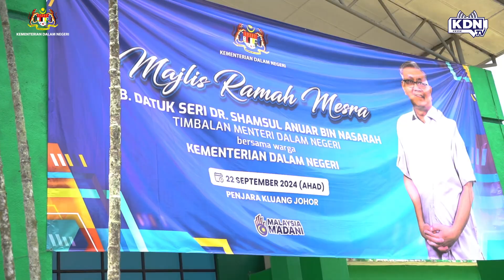MAJLIS RAMAH MESRA YB TIMBALAN MENTERI DALAM NEGERI BERSAMA WARGA KDN DI KLUANG, JOHOR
MAJLIS RAMAH MESRA YB TIMBALAN MENTERI DALAM NEGERI BERSAMA WARGA KEMENTERIAN DALAM NEGERI DI KLUANG, JOHOR

KLUANG, 22 September 2024 - YB Datuk Seri Dr. Shamsul Anuar bin Nasarah, Timbalan Menteri Dalam Negeri telah menyempurnakan majlis ramah mesra bersama dengan warga Kementerian Dalam Negeri (KDN) Negeri Johor.

YB Timbalan Menteri Dalam Negeri turut berpeluang untuk melakukan lawatan kerja ke Penjara Kluang serta menyantuni dan beramah mesra dengan warga KDN yang hadir.

Turut hadir, YBhg. Dato’ Hj. Abdul Halim bin Hj. Abdul Rahman, Timbalan Ketua Setiausaha (Keselamatan) KDN, YDH Dato’ Sri Ayob Khan bin Mydin Pitchay, Timbalan Ketua Polis Negara,
setiausaha-setiausaha bahagian serta ketua-ketua pengarah jabatan dan agensi KDN.